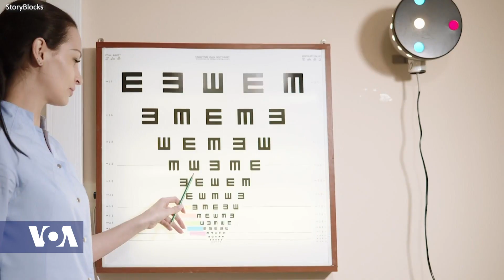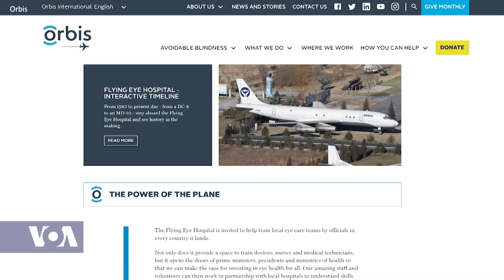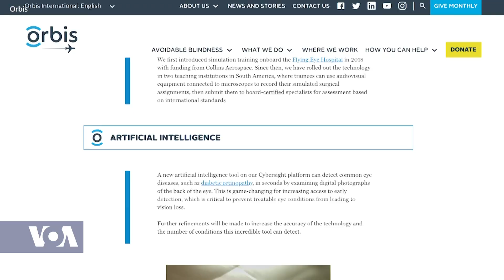Global Nonprofit NGO Helps Fight Avoidable Blindness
Since 1982, the nonprofit Orbis International has been traveling the world to deliver training to healthcare workers, provide quality eye care services and fight avoidable blindness. Africa 54 health correspondent Linord Moudou spoke with Dr. Hunter Cherwek, vice president of Clinical Services and Technologies at Orbis.